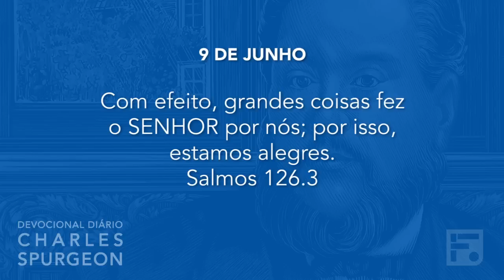9 de junho - Devocional Diário CHARLES SPURGEON #161